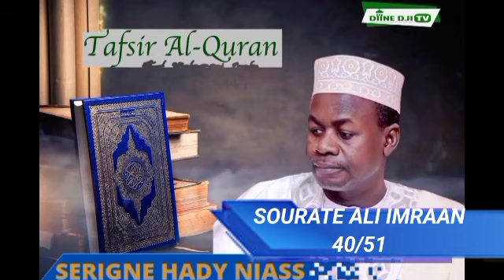TAFSIR AL-QURAN AVEC SERIGNE HADY NIASS (SOURATE ALI IMRAAN AYAT 40/51